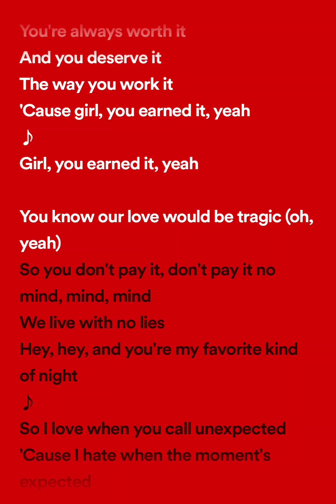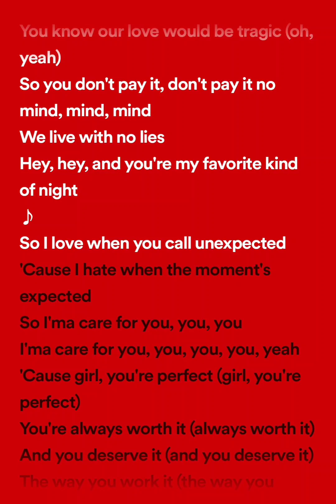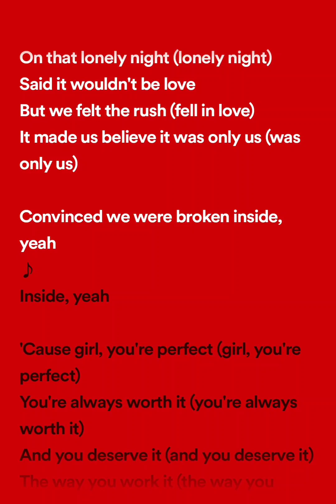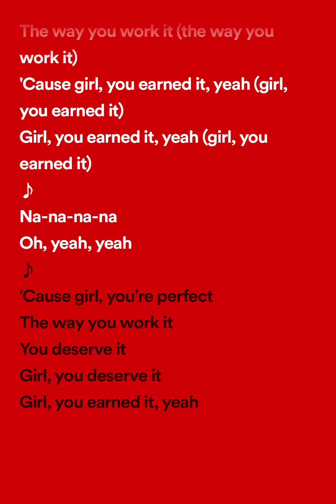THE WEEKND - EARNED IT LYRICS